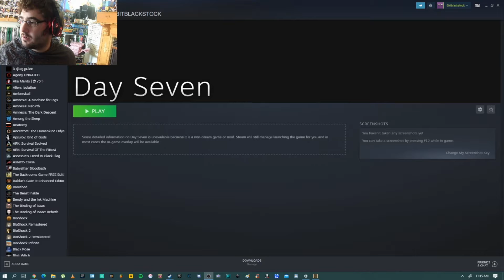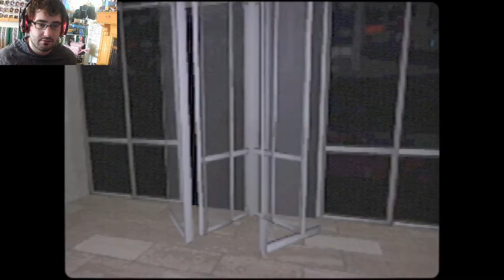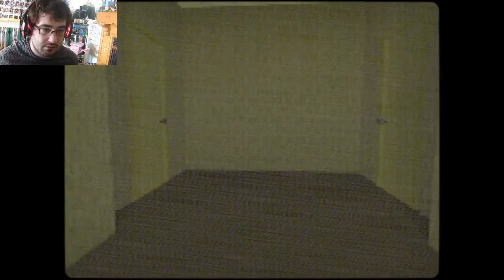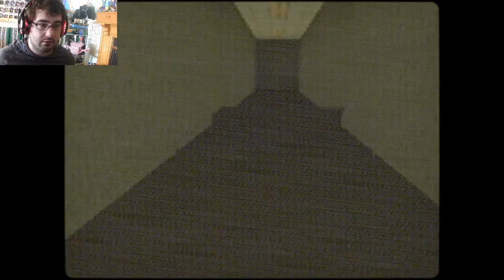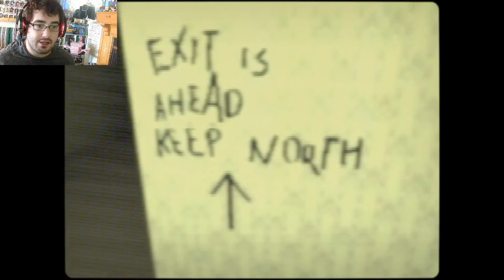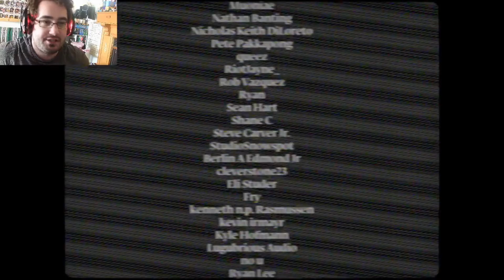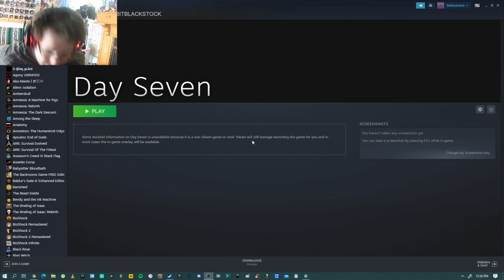8bitblackstock - "Day Seven" [Full Game]